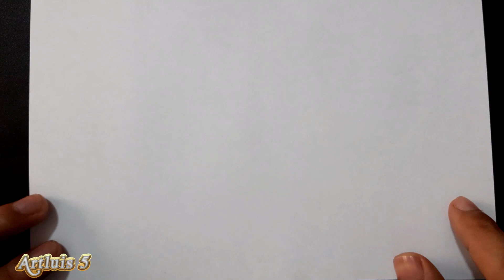comment dessiner Mikecrack